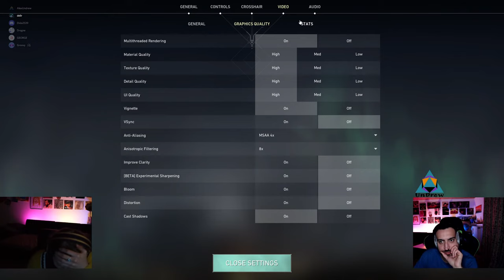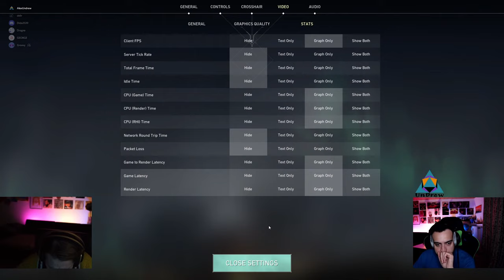[LIVE] Gamer Wife - Gamer Life cu DIANA BIOLAN Ep.5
Facebook: Alex Biolan & Diana-Florina Biolan

My Config:
Mainboard: Asrock B450M STEEL LEGEND
RAMM: GSKILL 32GB
Graphic Card: RTX 3070
SoundCard: Creative SoundBlaster Z

Mixer: Behringer X1204
Headphones: Bayerdinamic DT-770 PRO 250 Ohm
Mic: Rode NT1-A

Monitor: HANSPREE  HG324QJB
Mouse: Logitech G502 HERO
Keyboard: Sharkoon SKILLER SGK30 Red
Chair: Sharkoon SKILLER SGS4